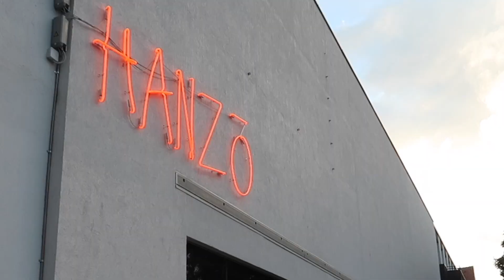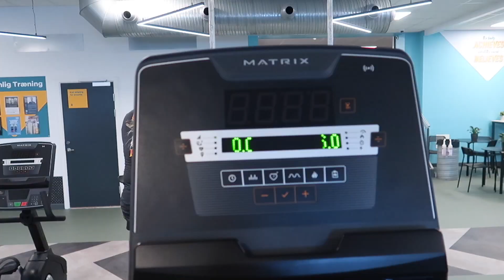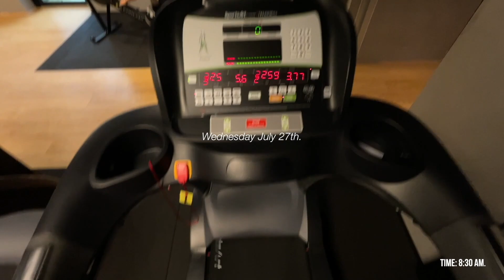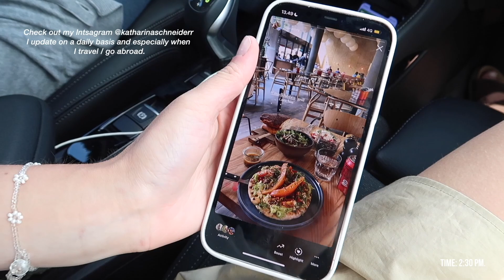The getaway I needed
I went on a little, much needed getaway for a couple of days...

Ganja - Ooyy
Bruce Wayne - Nbhd Nick
Pepper & Salt - Blac Bamboo
Like a Queen - spring gang
Egg Rollz - baegel
Cosmic Jam - Gloria Tells
Bahama Breeze - Sarah, the Illstrumentalist